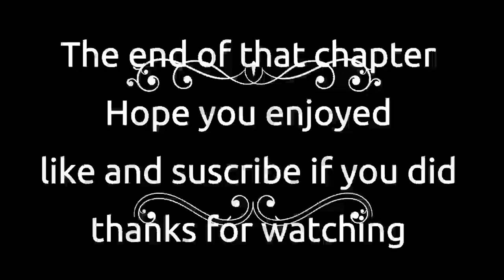Nora Roberts Rising Tides Chapter 12